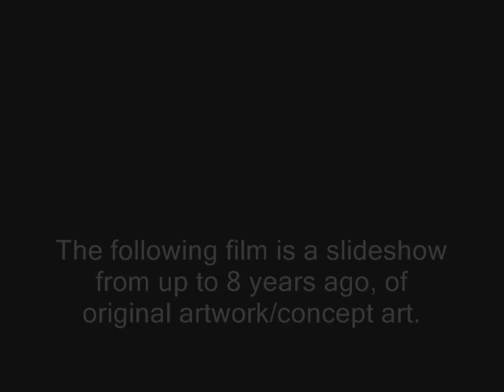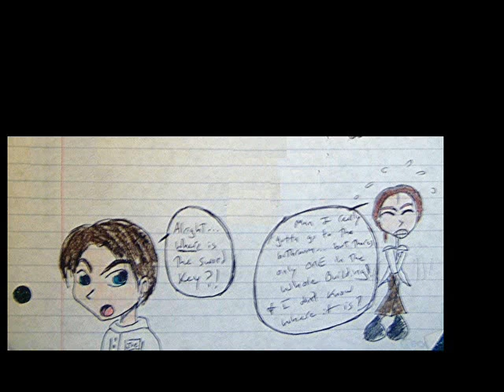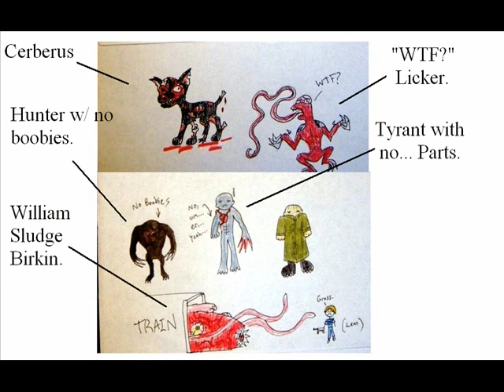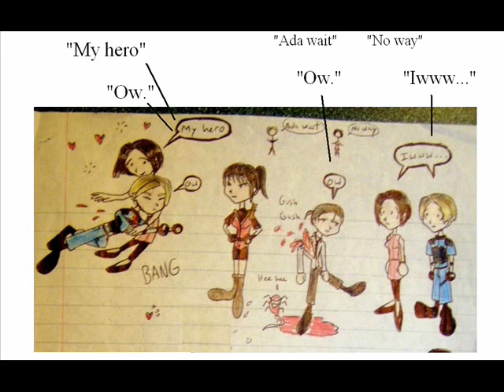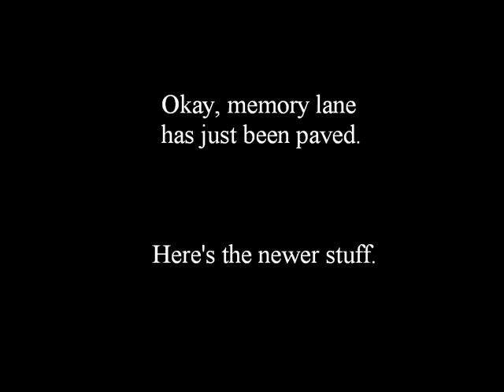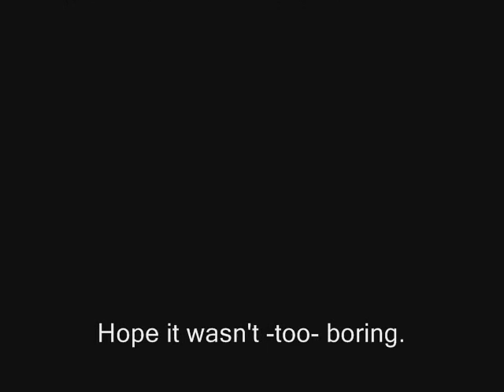From Humble Beginnings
This is some of my artwork from when I was very young, up until more recent times. I plan on making a video of recent art as well, including Resident Evil, Teh Stream, and of myself.

The links above are galleries of some of my recent and older artwork. I'll be using those, as well as other drawings not yet seen by the public for a new slideshow video.

Resident Evil is Property of CAPCOM